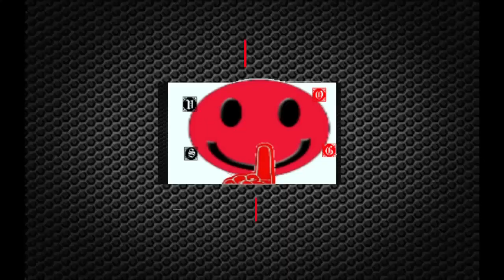The Frozen Dam- Ice Age Scrat's Nutty Adventure E8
Intro- 0:00
Skip Intro- 0:30

Story:
The game follows Scrat continuing to chase the same goal as in the films, to get The Acorn. While pursuing The Acorn, he falls into a Scratazon Temple. To get The Acorn, Scrat must seek four legendary Crystal Nuts from across the world of Ice Age.[3]

Gameplay:
The game takes on the form of a 3D platformer.[4] The player controls Scrat, with the gameplay being compared to that of 2006's Ice Age 2: The Meltdown, which allows you to jump, roll around, throw objects, and attack enemies. As the player defeats regional bosses, thus gathering the Crystal Nuts, Scrat gains new abilities such as a double jump, thus allowing the player more access over more areas of the levels.[5] The game consists of 12 levels, split across 5 different areas (Ice Cliffs, the Ice Fields, the Ice Caves, and the Hidden World).[6]

The Nintendo Switch version received "generally unfavorable reviews" and the PlayStation 4 version "mixed or average reviews" according to review aggregator Metacritic.[8][9] In a review for ScreenRant Robin Burks called the game "a poor imitation of Crash Bandicoot that was phoned in by the movie studio" and said that the game was "almost too simple, and provides minimal challenge, regardless of the age group."[3] Ollie Reynolds of Nintendo Life was categorical when he simply stated "this isn’t a good game", adding it was an "incredibly mundane platformer that’s completely devoid of any originality or challenge."[5] James Birks of The Xbox Hub however was more complementary, calling levels "well-designed in regards the layouts, feature collectibles to search out" and thought that they "generally [didn't] outstay their welcome length-wise."[6]